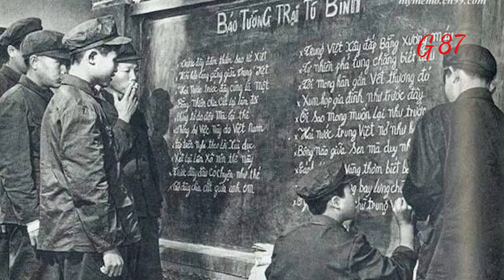[ GLS - số 10] Việt Nam trao trả tù binh cho TQ sau chiến tranh biên giới 1979